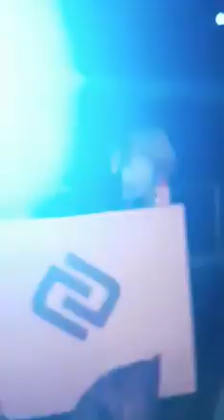Luigi Del Bianco Marco Corona Dance 70/80/90 e tutte noi